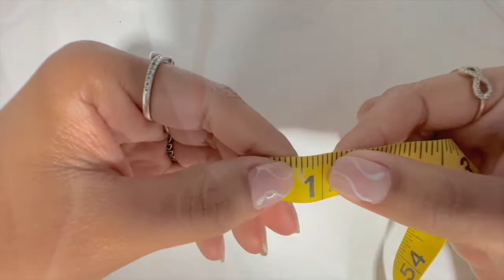How to let it out the bust and waist of a dress.Altering dress to fitted, DIY Sewing Tutorial.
Welcome to TIPS TO SEW, your go-to resource for all things sewing! Whether you're a seasoned seamstress or just starting out, we've got you covered. We'd love to hear from you, so be sure to leave your questions or comments below. Get ready to take your sewing skills to the next level with TIPS TO SEW!